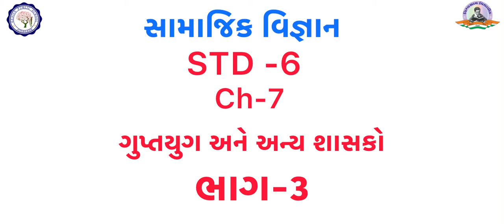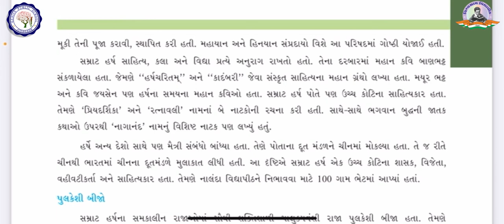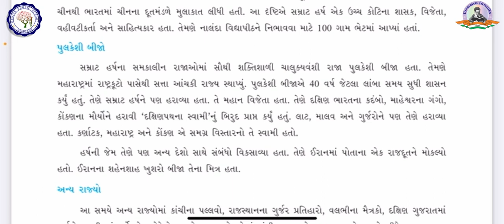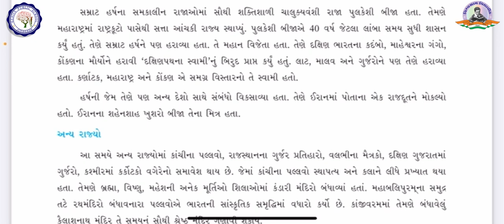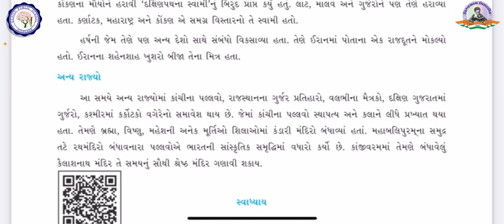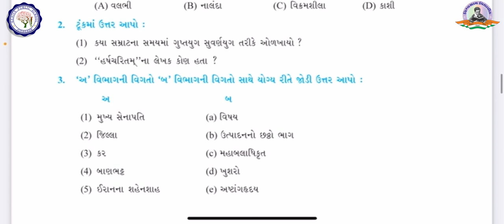ધોરણ 6 | સમાજ | પાઠ 7 | ગુપ્તયુગ અને અન્ય શાસકો | ભાગ - 3